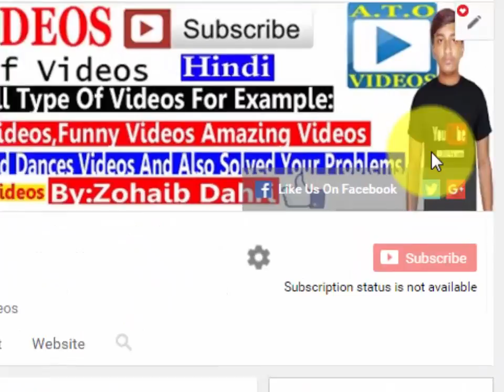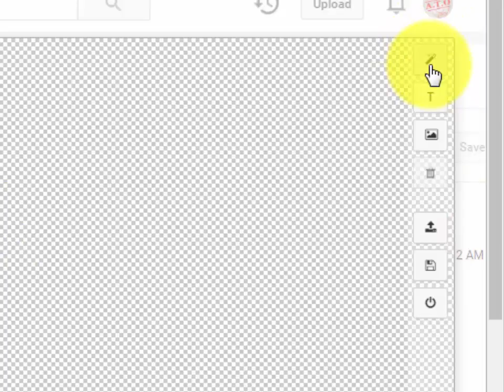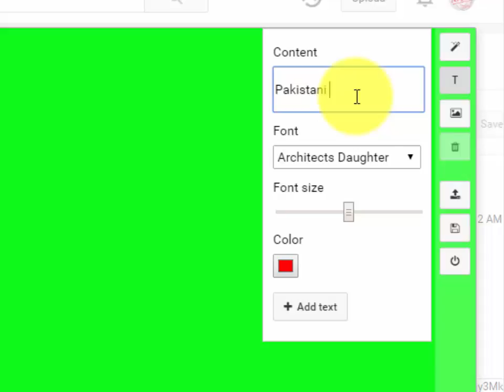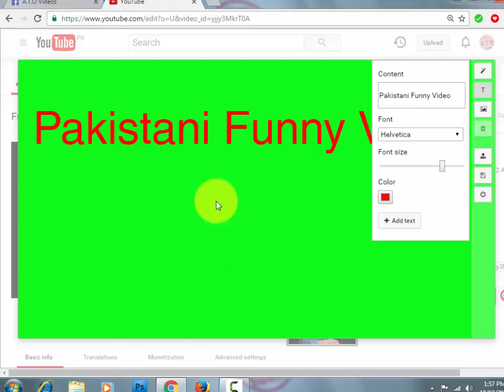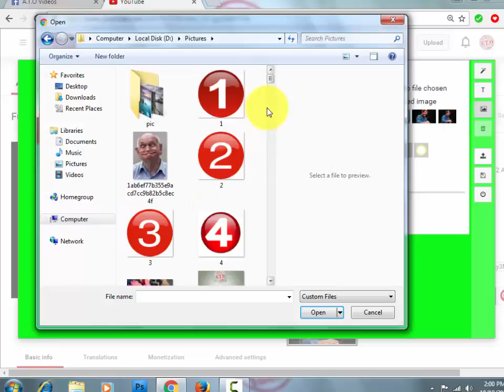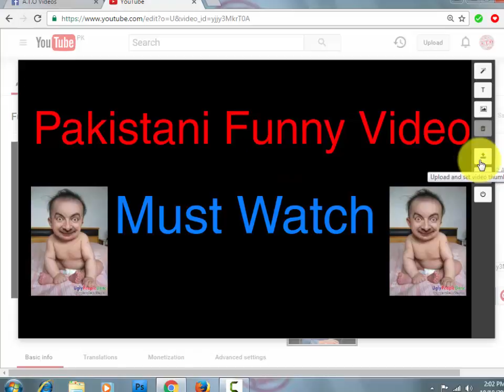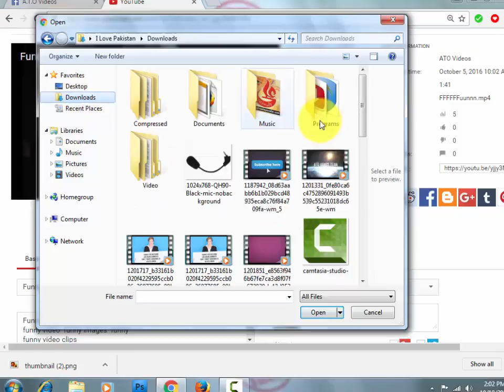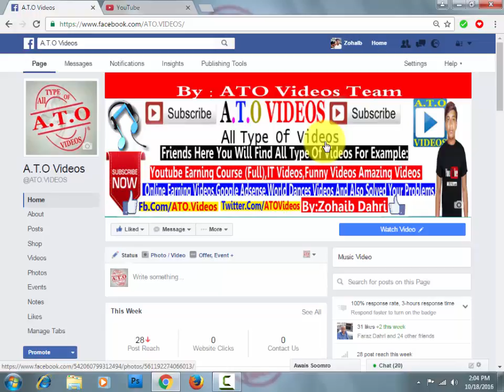How To Make Custom Thumbnail Online In Youtube In Urdu/Hindi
In This Video I Will Tell You How To Make Custom Thumbnail Online In Youtube With Fix Size Must Watch...

L LIkE L
C CoMmEnT C
S ShaRe S